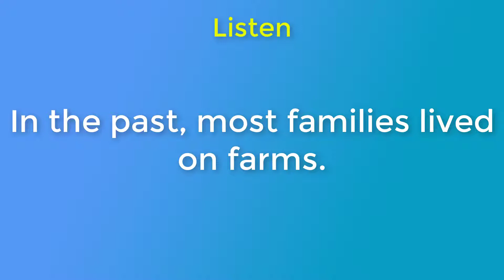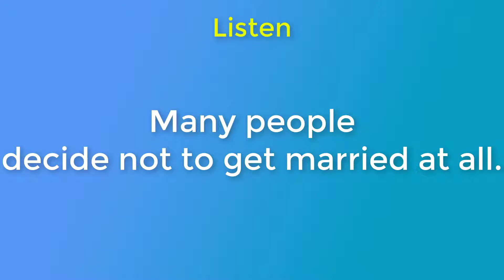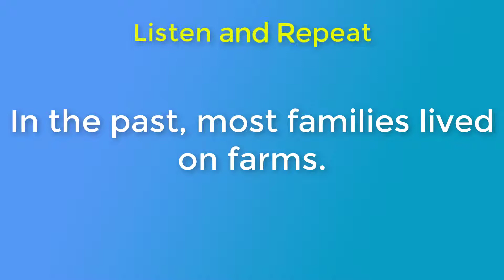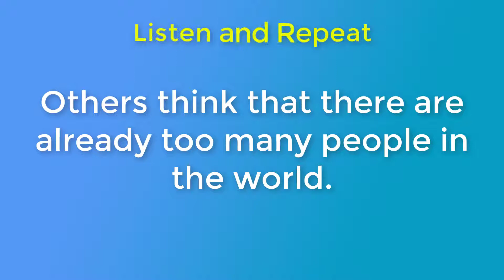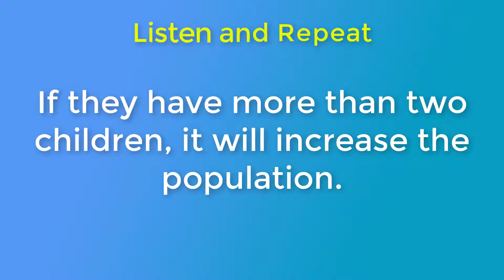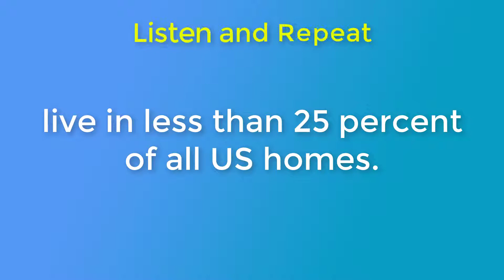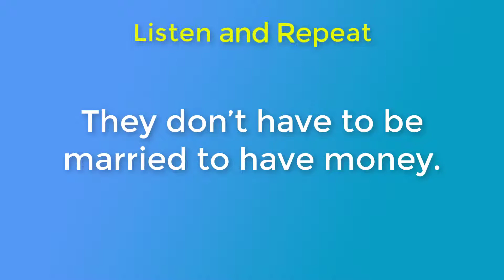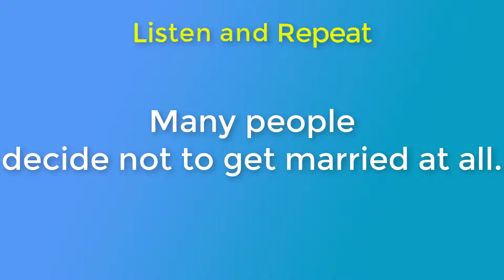Speaking English Practice Conversation | Daily English Conversation 143 | Listening and Speaking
▶ This video consists of two section:
- Practice Listening
- Practice Speaking
▶ Topic: School and Family - American Families Today